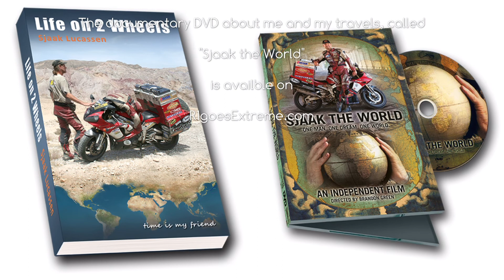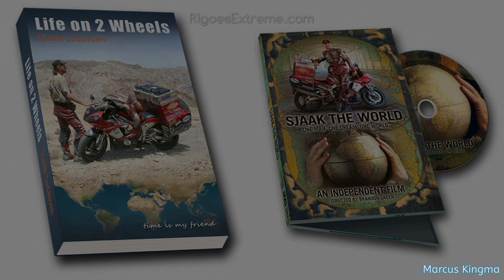Life on 2 wheels Part 14. – R1 goes Extreme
While I travel through both of the Congo’s I struggle through the mud on their ‘Highway 1’, buy fuel out of bottles, change brake pads on the roadside, see the effects of a civil war, pitch my tent in the port from the capital Brazzaville, cross the Congo River, spend the night in the yard of the police force and fly back to Kinshasa with an elderly Antonov 24PB to pick up a bike part after I break down with the R1.

‘Life on 2 Wheels’ shows you my 2001 – 2006 ‘Around the World Travel’ on a Yamaha YZF R1.
During 5 years and 5 month we covered 250,000 kilometres (155,000 miles) through 75 countries.